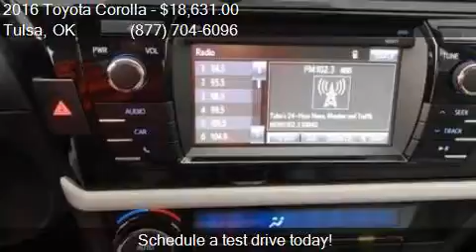2016 Toyota Corolla LE Plus 4dr Sedan for sale in Tulsa, OK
This 2016 Toyota Corolla LE Plus 4dr Sedan is for sale in Tulsa, OK 74145 at Fowler Toyota of Tulsa.

Engine: 1.8L I4
Transmission: CVT
Color: Slate Metallic
Mileage: 4
Contact Fowler Toyota of Tulsa 6868 E Broken Arrow Expressway Frontage Rd Tulsa, OK 74145 to test drive this 2016 Toyota Corolla LE Plus 4dr Sedan today.